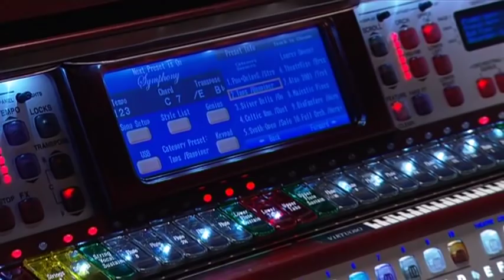Lowrey Symphony virtual orchestra home organ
A special video demonstration of the UK only Lowrey Symphony home organ. Tom Horton and Trevor Flunder take you on a musical tour of this very popular model.

For more details on this amazing Lowrey model, now available as a pre-owned instrument, please where you can find full details. Or phone us on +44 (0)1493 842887